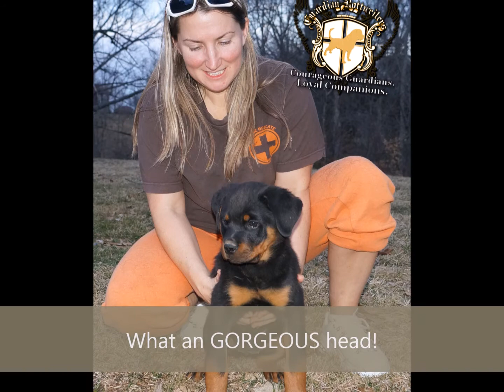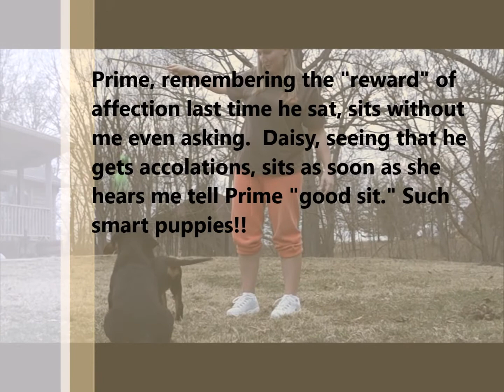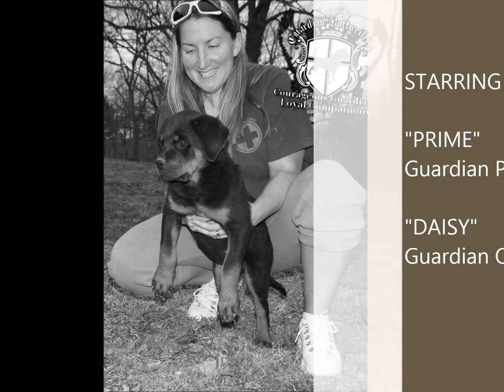Daisy and Prime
Daisy (10wks) and Prime (12 weeks) training
Guardian Rottweilers
Courageous Guardians.
Loyal Companions.